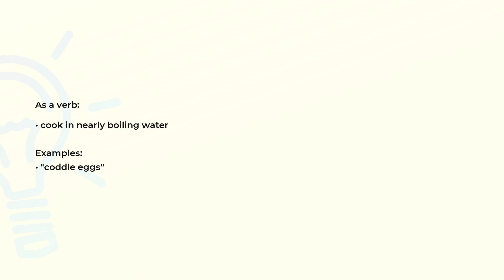What is the meaning of the word CODDLE?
Definition, examples of use and spelling of the word CODDLE.

(00:00) Intro
(00:07) As a verb
(00:18) Spelling

As a verb (00:07):
• cook in nearly boiling water

Examples:
• "coddle eggs"